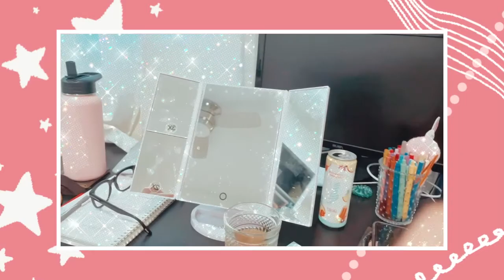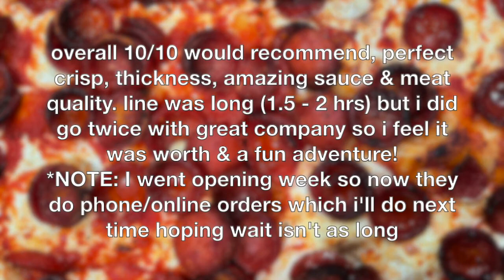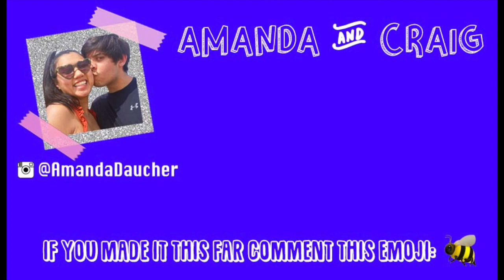I Waited 2 Hours In Line For Pizza! Vlogmas Day 2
WHAT VIDEOS DO YOU WANT TO SEE?

Happy vlogmas day 2! Watch me share random thoughts, get ready for work & wait 2 hours in line for @psp_nyc 🎄🤳🏼☃️🍕

I'm excited to take this challenge of posting every day until Christmas. Enjoy! Comment what vlogmas videos you want to see!